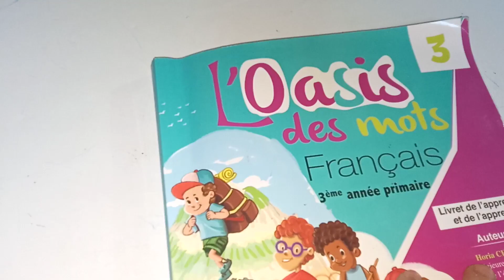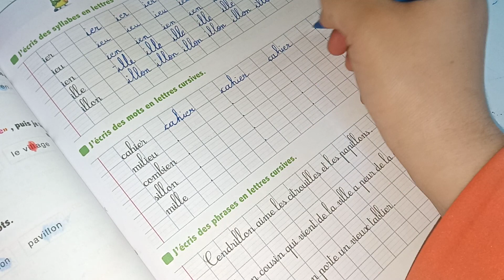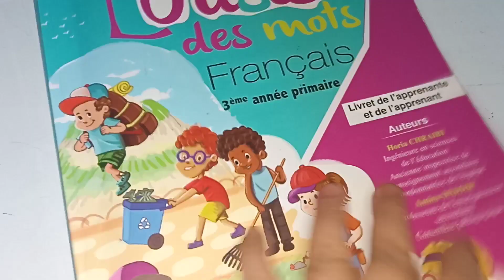l'oasis des mots français 3ème AEP page:107/Écriture copie